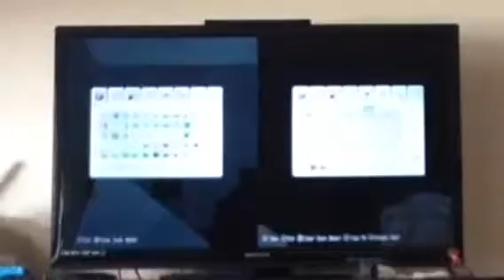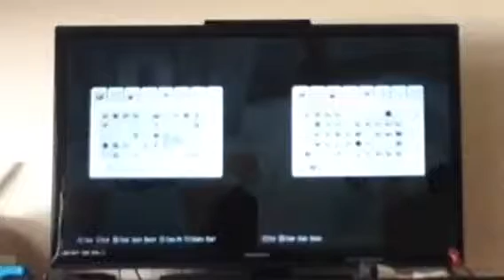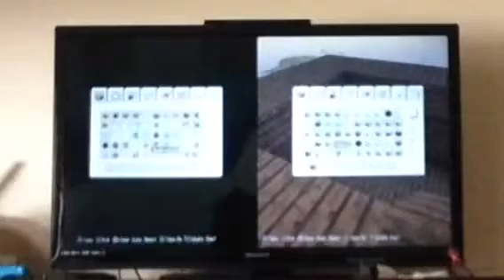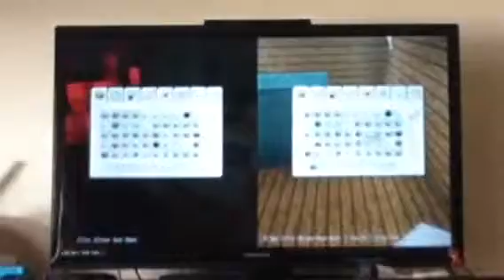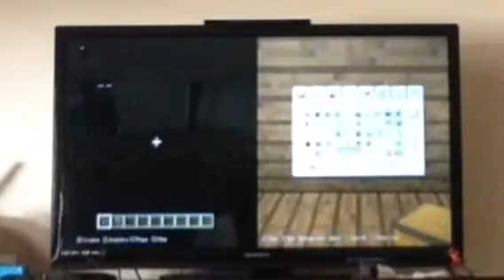MammaCIS Gaming ep. 9 We're Back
Redstone Ghost? Says who? ME! Yes we're back with MammaCIS's Redstone Ghost.